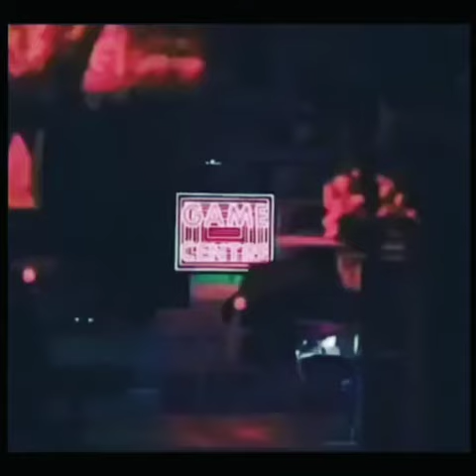Lo-Fi Poetic Anthology 6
Vibe and love